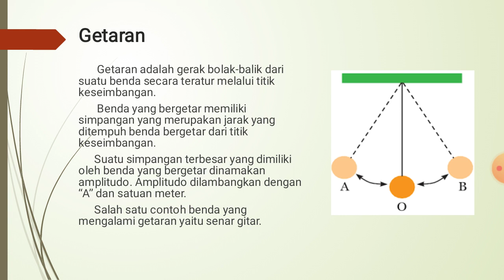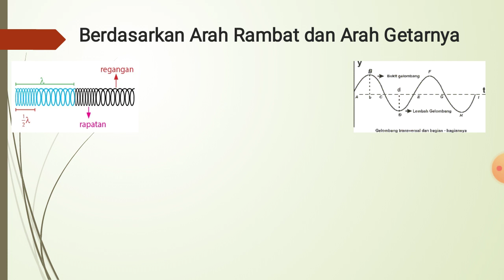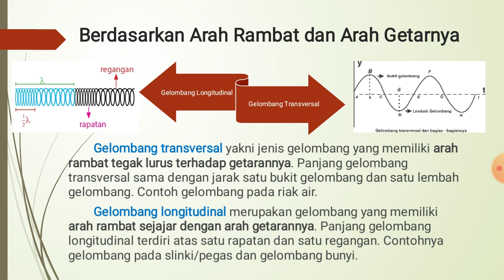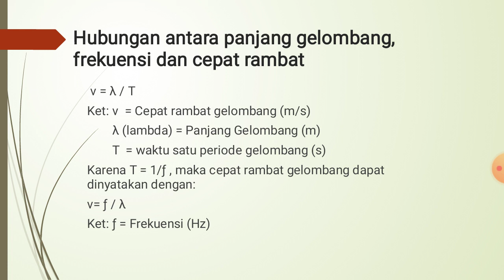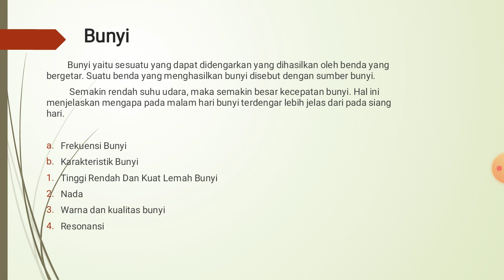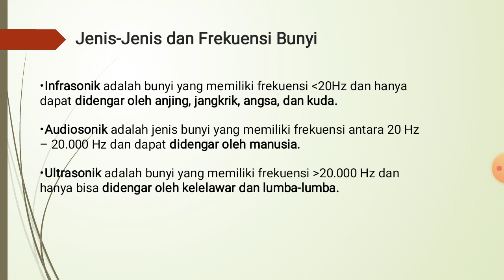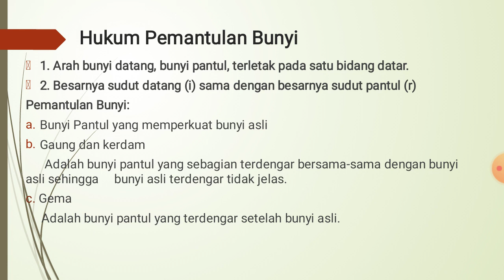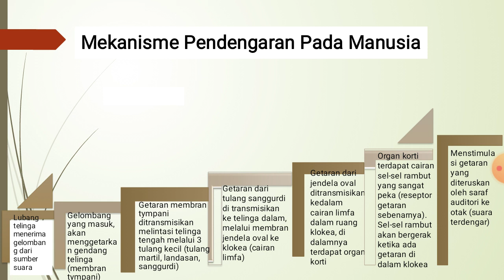Getaran, Gelombang dan Bunyi